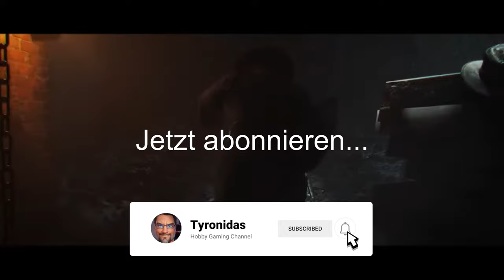Hunt: Showdown 1896 - #29 - Danke für´s vorbeibringen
Eine neue Runde Hunt: Showdown